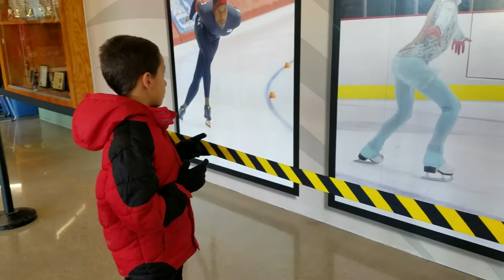FIRST TIME ON THE ICE SKATING RINK - FALL A LOT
What happens when kids go on the ice skating rink without knowing what to do? Are they born skaters or sore losers?

We might also discover what does it take to get great at ice skating!